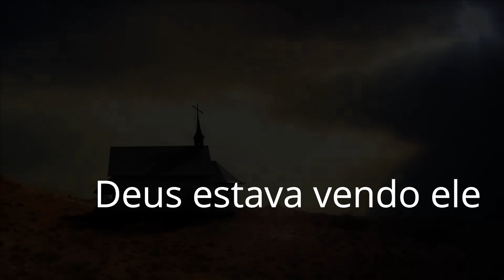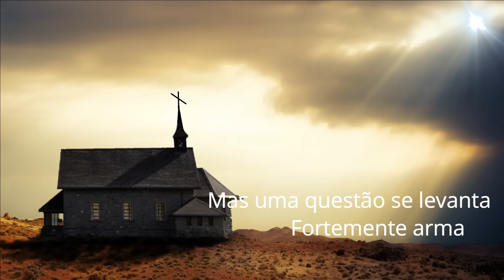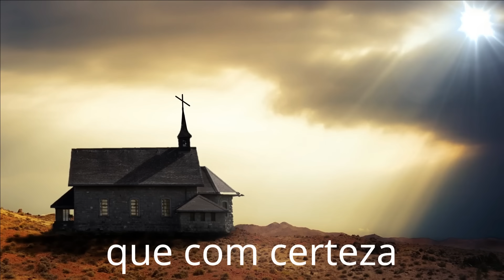|||| JÓ |||| **LANÇAMENTO** MÚSICA NOVA - RAQUEL SILVA - Com Letra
Jó! Lançamento do Lyric Vídeo da Nova Música da Cantora Raquel Silva - Ouça esse  hino e seja Edificado.
Compartilhe!
SE VOCÊ SENTIR DE FAZER UMA DOAÇÃO:
► CAIXA ECONÔMICA FEDERAL - AG: 4048 - OP: 013 - CP: 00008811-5
ou

DEIXE SEU COMENTÁRIO. NÓS GOSTAMOS MUITO DE OUVIR VOCÊ E INTERAGIR.

Aproveite e curta o nosso canal, se esse vídeo falou com você compartilhe com um amigo. Deus abençoe.

▷ SIGA A CANTORA RAQUEL SILVA

Interpretes: Cantora Raquel Silva & Débora Torres
Autoria: Raquel Silva